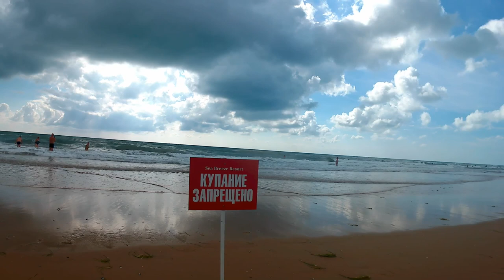АНАПА 🌞 ПЛЯЖ после шторма // Еду на велосипеде от пансионата "Солнечный" // 9 сентября 2018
Посмотрите на пляж после мощного шторма в Анапе. Велопрогулка.